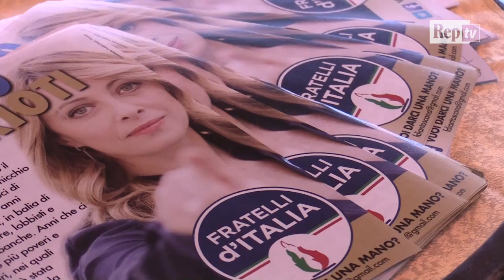Centrodestra, Meloni: "Tra Lega, Fi e noi c'è competizione leale. Non ho paura dell'inciucio"